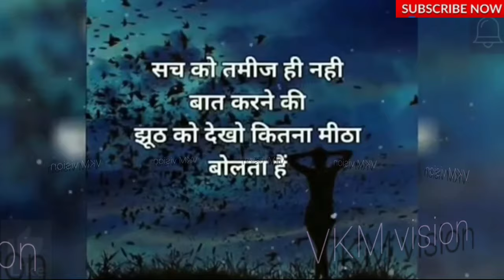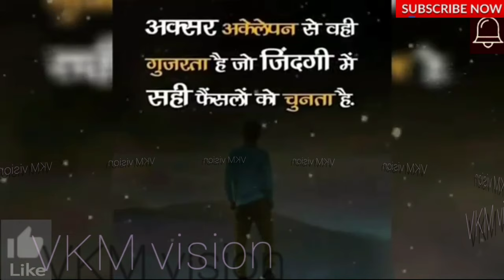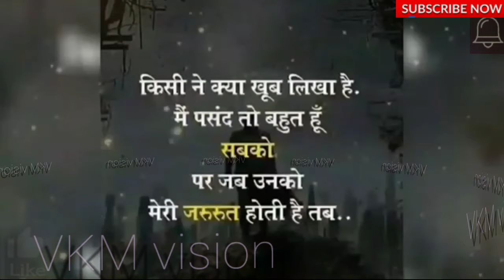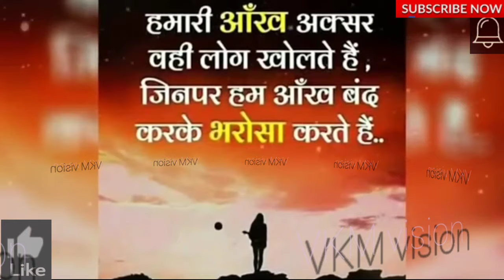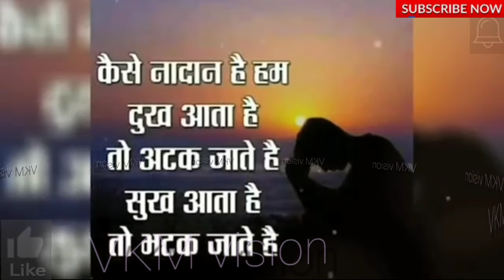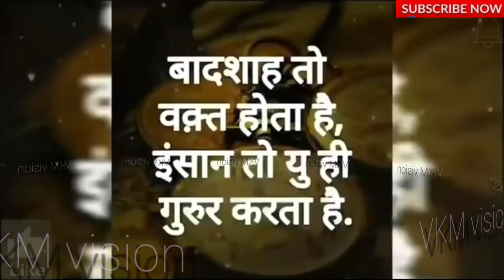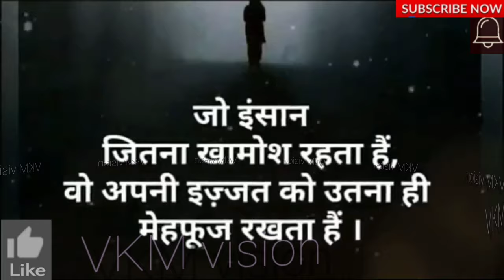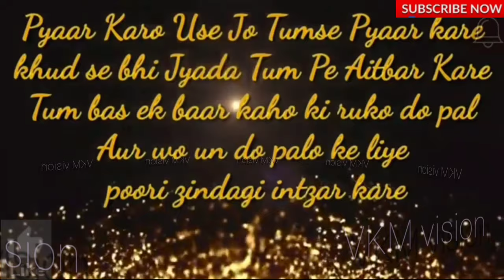Vakt aap ka hai chaho to sona bana lo chaho to sone me gujar do